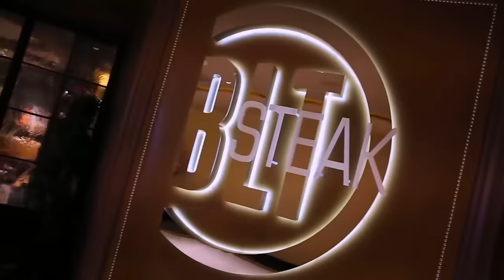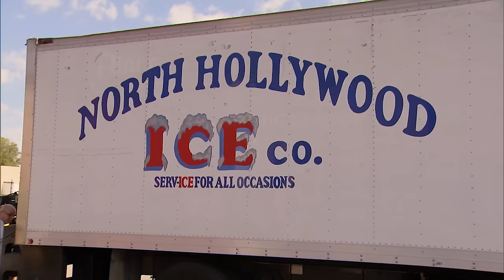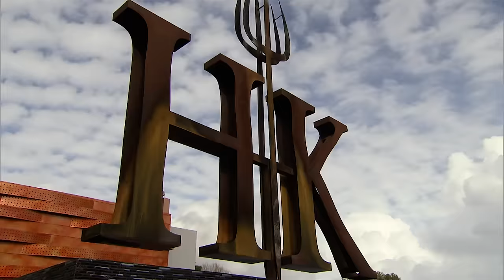Hell's Kitchen (U.S.) Uncensored - Season 15, Episode 8 - Full Episode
After treating the chefs to a performance by guitarist Steve Vai, Ramsay gives them their challenge: the teams must create five dishes comprised of seven, six, five, four and three ingredients. The winners play paintball while the losers prep the kitchens and make food deliveries.